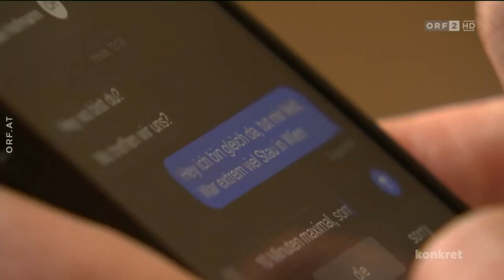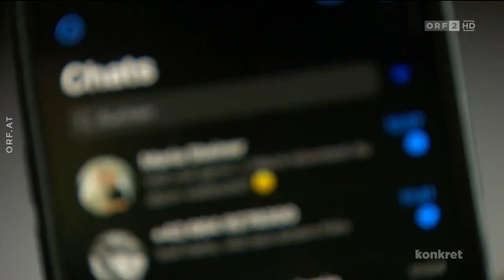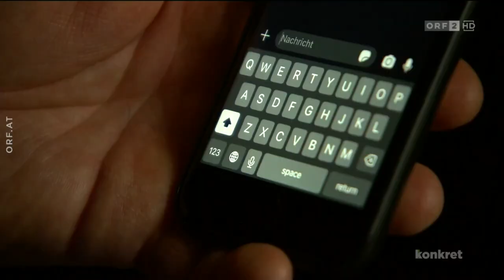Sichere Messenger: Was bringt der DSA? – ORF konkret